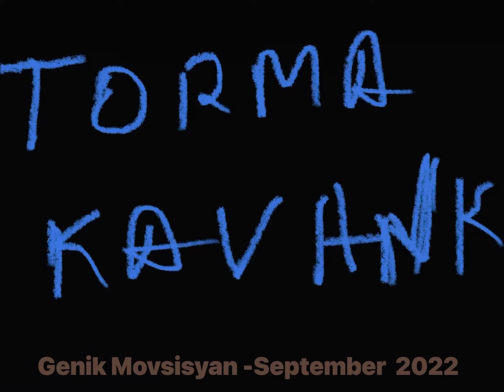1 октября 2022 г.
September 2022։ Khor Virap- Sevan- Neghos or Neghuts